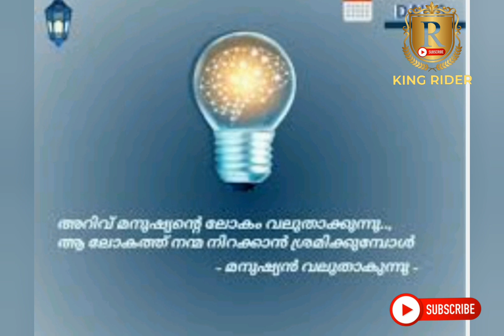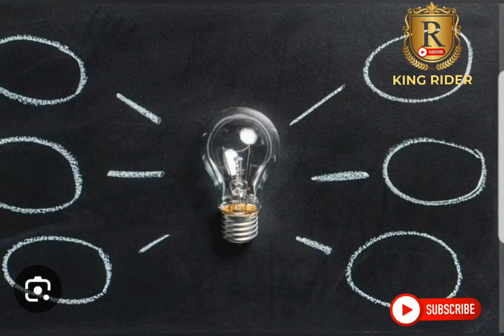LET US BE A LAMP നമുക്ക് ഒരു വിളക്ക് ആകാം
നമുക്ക് ഒരു വിളക്ക്  ആകാം